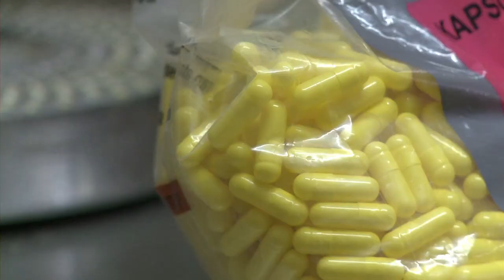Indonesian Plant Shows Promise as Male Birth Control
A plant long used by Indonesian men to reduce fertility is being tested as a possible daily male birth control pill.